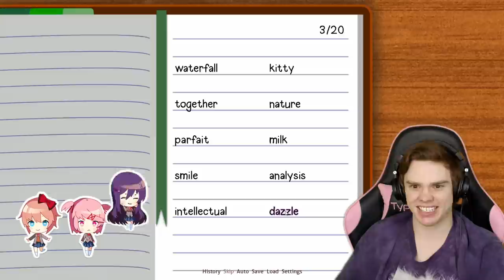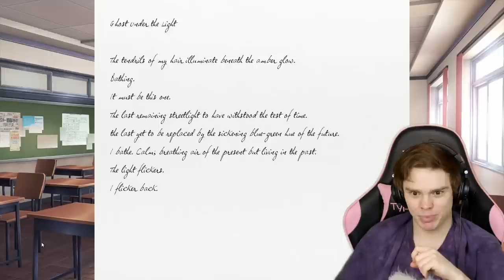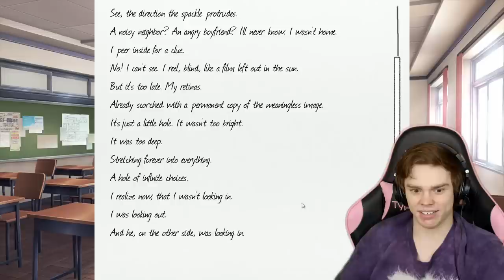Playing DOKI DOKI LITERATURE CLUB for the FIRST TIME - Can everybody just calm down please?